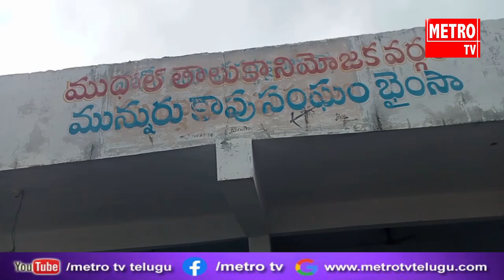మున్నూరు కాపు భైంసా పట్టణ సంక్షేమ సంఘం ఆధ్వర్యంలో 78వ స్వాతంత్య్ర దినోత్సవ వేడుకలు